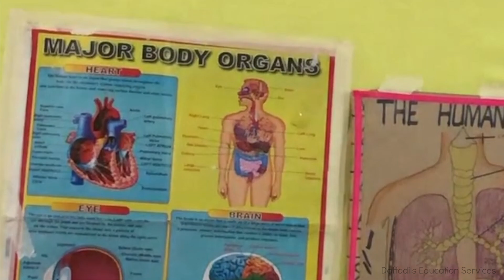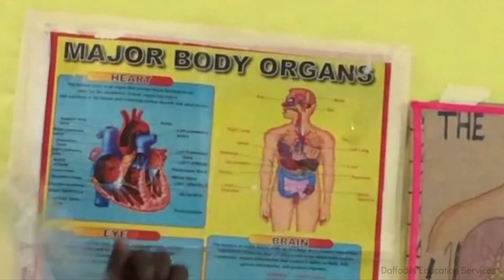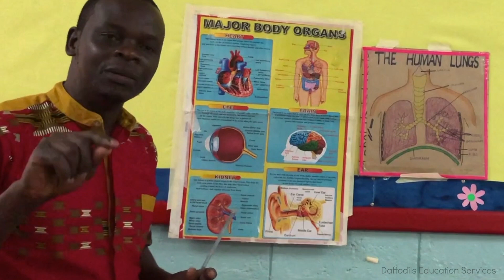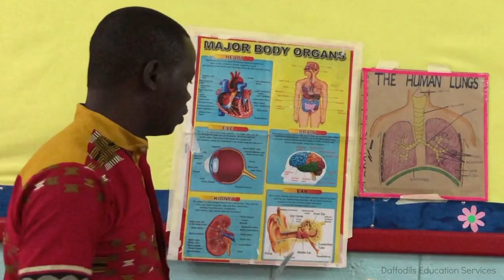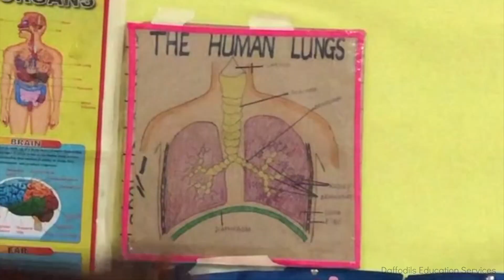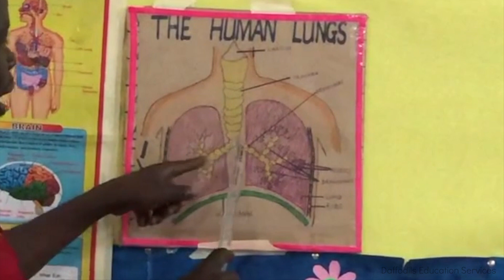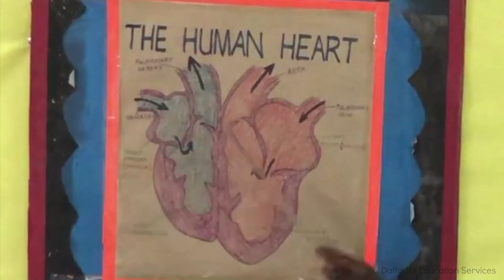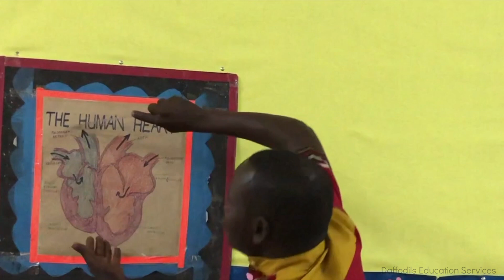Organs Of The Human Body - Primary 4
This video looks at the different body organs and how they function. If you face any difficulties, please contact the school office for assistance.